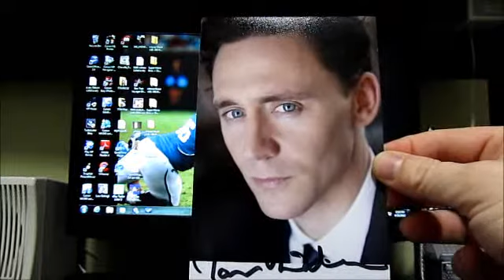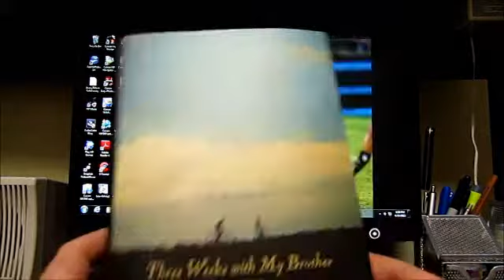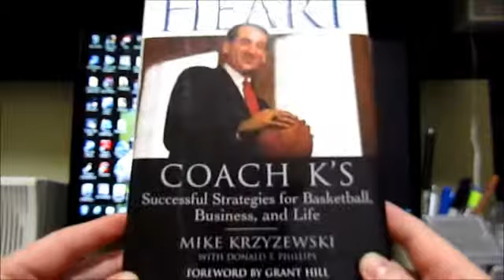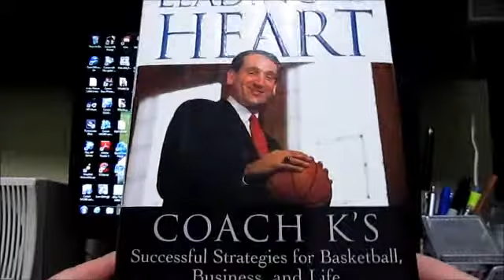1TTM & 2 Signed Books Pickups Mailday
1 very long wait ttm return and 2 very cool signed book finds